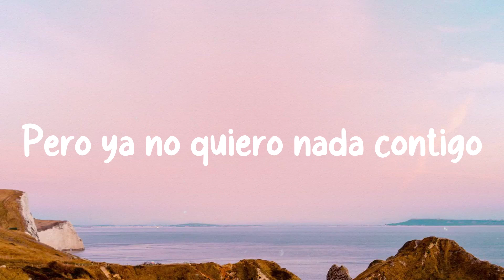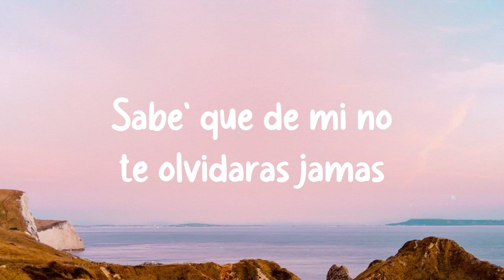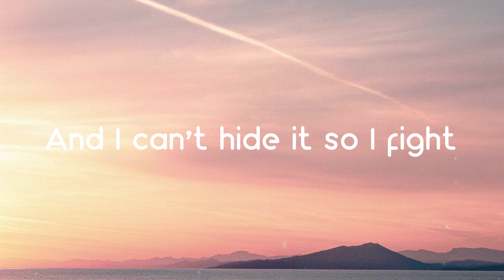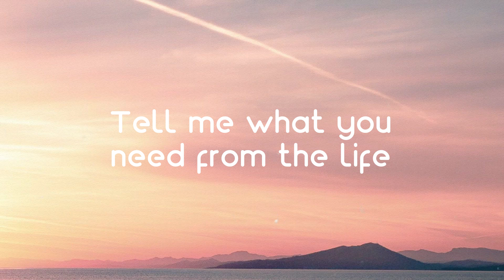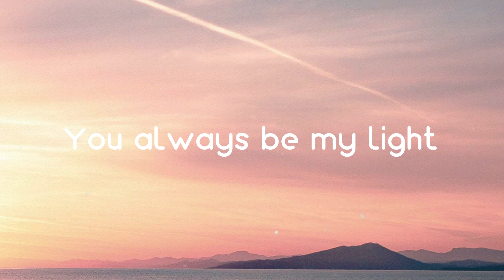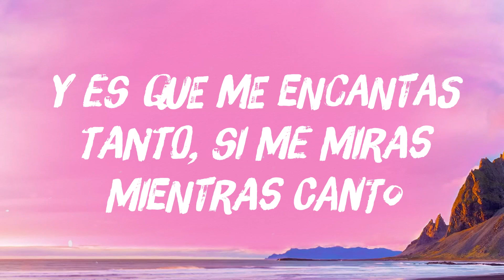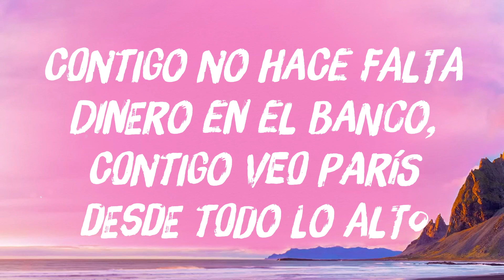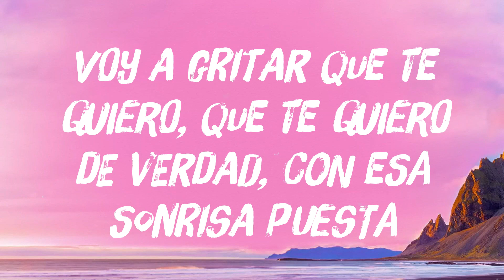OJALA - Maria Becerra (Lyrics Video) 🥁